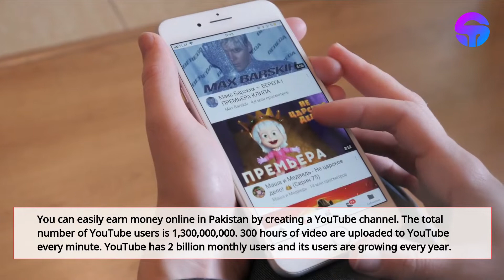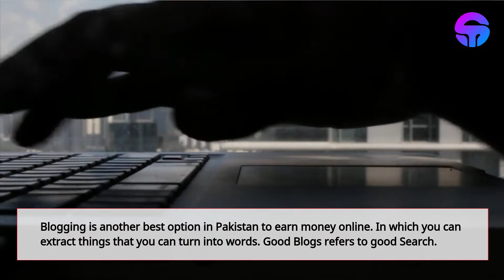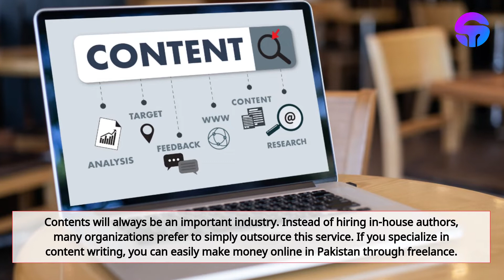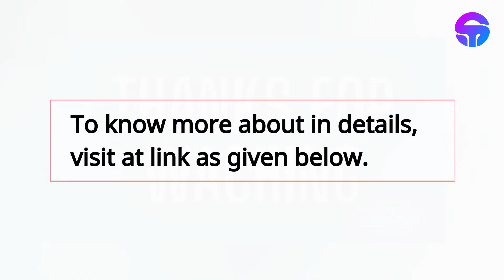How to earn money online in Pakistan without investment?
Making money online in Pakistan is not as difficult as we are considering. Students looking for part-time jobs, people who are unemployed, and people who are looking for reliable and profitable platforms to invest their money.

To know more about in details, visit at link as given below.